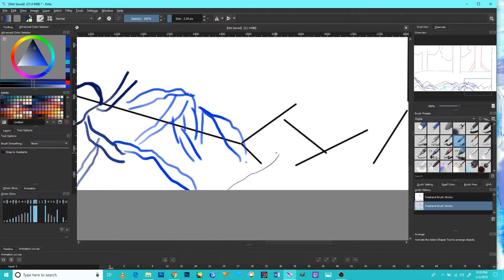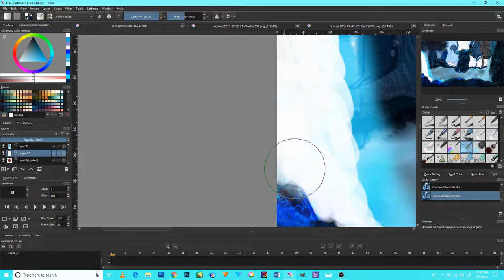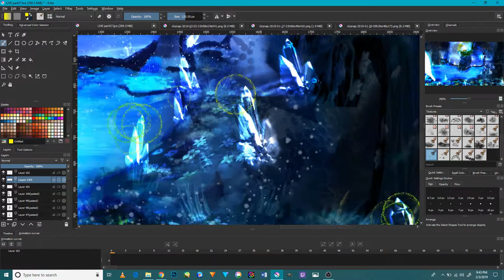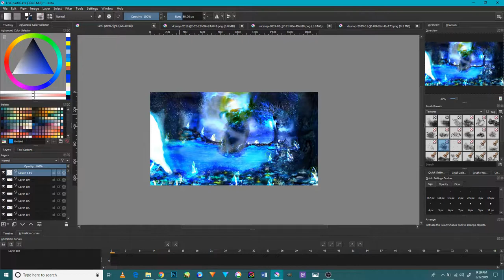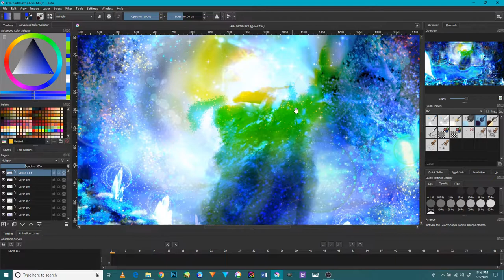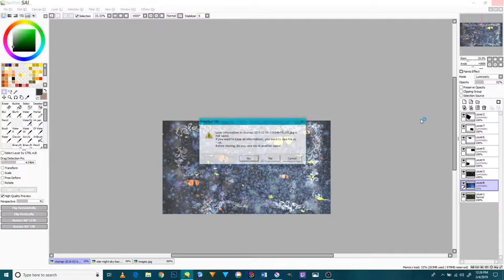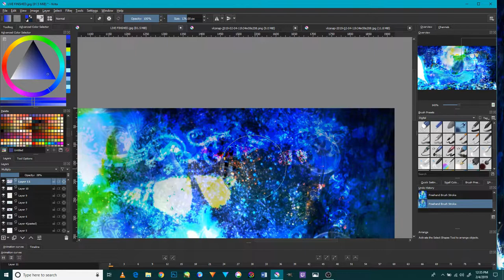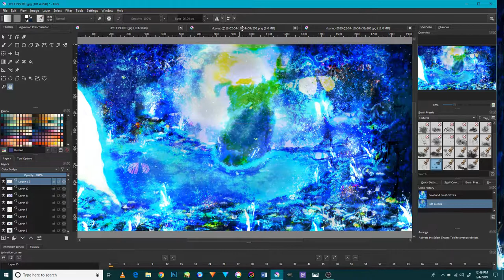My improve video for animation tutorial in kirta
Hi everyone and good evening to all of you I hope you all are having a swell time and best times of your weekend and this is my newest improve video of animation and its my own color and design picture of my form of Sonic RS project and those video are my image of my form how it d like in real anime and I m on the project day and night and I m working the best that I can but I promise it d be awesome and promising for all of you to see but I’m working on it in all the progress is hard on me though but I will work more on it though and this video or picture on the legendary angel island and in this picture where the real story of love and romance start in magical of sonic the hedgehog and princess sally Alicia acorn and the other four shadow and silver the hedgehog with Princess Sonia and Amy rose however, but I will do it as soon I can though and thanks you to all how are aiding me in this so much appreciated Do Please do care to subscribe to me and like, share, comment and turn the notification bell to stay for more videos in the near future and please do support me in my career in my and to help me in making a new sonic series and thank you very much and God bless all of you and good night and have an awesome day. Give me your feedback and any suggestions for a future video and this is the first Version of my work and I will make more types each day though. And a new threat to destroy the world after the crisis that happen in the story and it will be the new animation that introduction it though and I will do more videos like this and hope you will like it so much and enjoy. and here is the video for the finishing project and enjoy it. And I will explain more of those dragons in the next video of them and this is the speed paint how I draw it and the steps in coloring it each step along the way and do enjoy it. and the link for the first dragon is Chaotic Dragon of thunder Critias and Eternal Darkness:// and the second one is Open Paint Tool Sai Timaeus Dragon of Destruction, om/watch?v=lV4x-... and thanks to all.                                                                                                                                                         The new story of this amazing story will take place in the future and it will be the best of all anime in the world ever seen and again do subscribe to this channel and to stay in touch for all the new things are in the way by the way the quietly of the video will be improve each time and like and share it and enjoy all the rest of your weekend and take carry happy times to all of you.